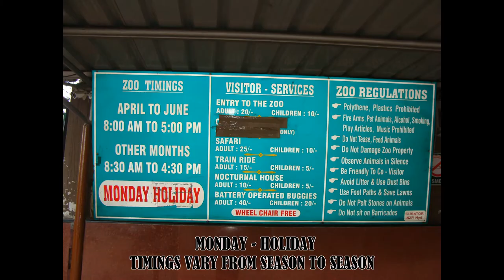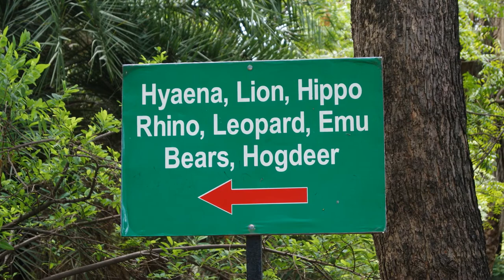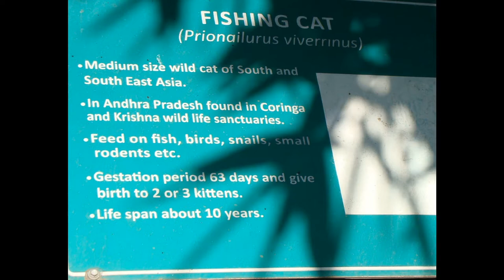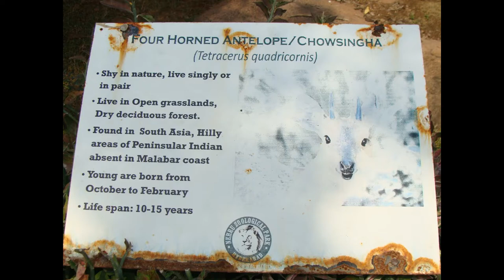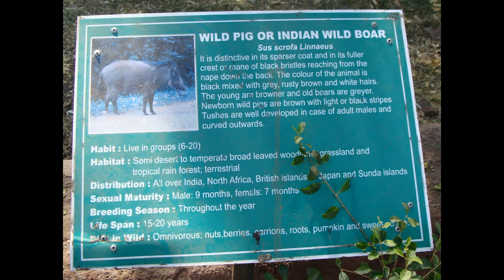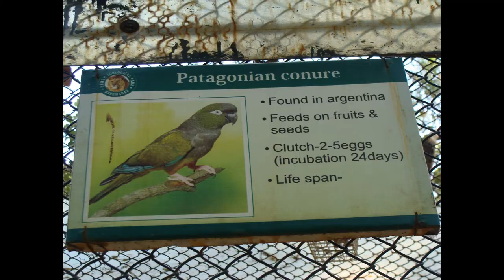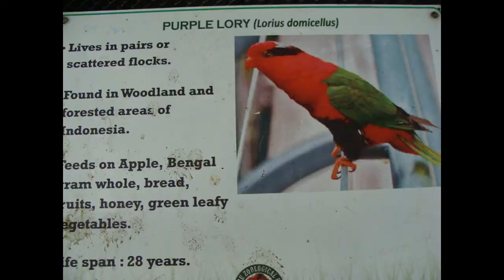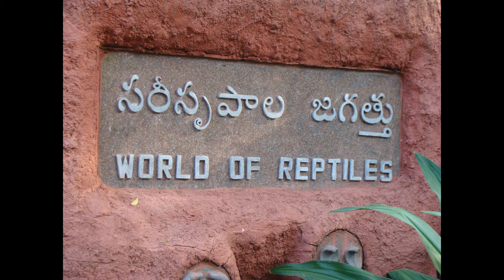NEHRU ZOOLOGICAL PARK - HYDERABAD - PHOTOS & INFO. - FULL COVERAGE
Nehru Zoological Park is a zoo located near Mir Alam Tank in Hyderabad, Andhra Pradesh, India. It is one of the most visited destinations in Hyderabad. Zoo hours vary by season, and the zoo is closed on Mondays.

Nehru Zoological Park also known as Hyderabad Zoo or Zoo Park.

The nocturnal house at the zoo artificially reverses night and day for the animals so that nocturnal animals are active while visitors are at the zoo. This exhibit includes fruit bats, slender loris, slow loris, civets, leopard cats, hedgehogs, barn owls, mottled wood owls, fishing owls, and great horned owls.There is also an aquarium, dino park, butterfly park and tortoise house.

The Zoo Park is run by forest department, government of Telangana. nearly 100 species of birds, animals and reptiles are housed at the zoo. The zoo runs multiple safari trips each day through the safari area, the zoo also has special educational shows and feeding sessions scheduled each day. Other attractions include a natural history museum and a train.

The Nehru Zoological Park, Hyderabad. This is the first of its kind in the whole country where open motored enclosure concepts have been introduced for the display of the animals. There is a varied collection of animals.

Nehru Zoological Park timings, opening time,
Nehru Zoological Park Hyderabad world class zoo
White Tiger at Hyderabad Zoo Park